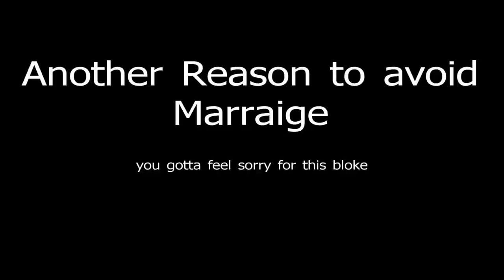Stag Night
A video of some poor bloke who must be getting married.  His "mates" covered him is all sorts of stuff and dragged him around Derry / Londonderry